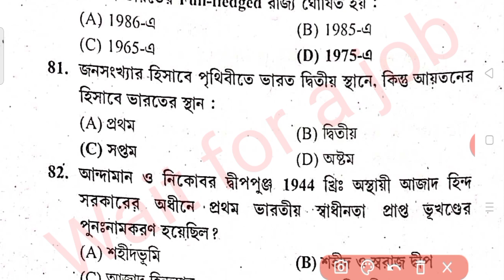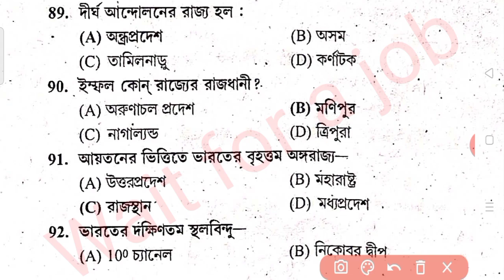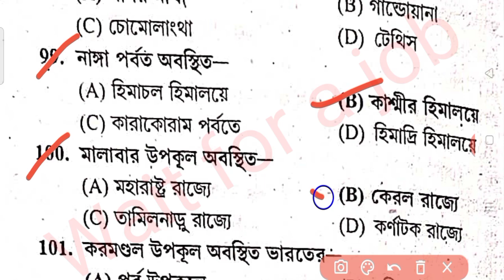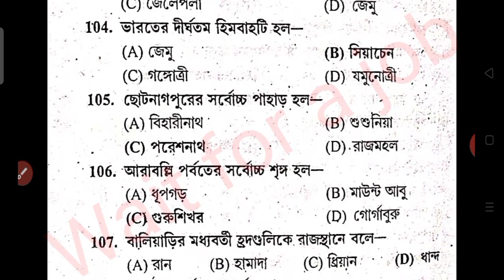Previous Year Geography Set-04 For WBP/KP Excise Main GK In Bengali II GK Mock Test In Bengali 2021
2.

বিশেষ দ্রষ্টব্য: এই চ্যানেল এ শুধুমাত্র বিভিন্ন চাকরির আপডেট ও পড়াশোনা বিষয়ে আলোচনা করা হয়।কোনো প্রকার কোনো বিভান্ত্রি মূলক কিছু বা অপ্রয়োজনীয় কিছু  ভুলবশত আপডেট হোয়ে থাকলে,তার জন্য চ্যানেল কর্তপক্ষ কোনো দায়ী নয়।